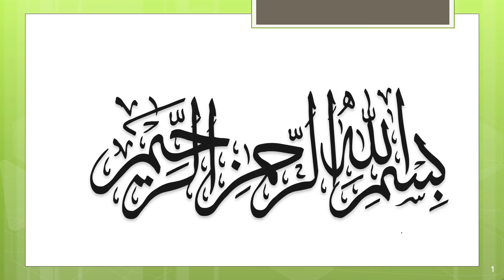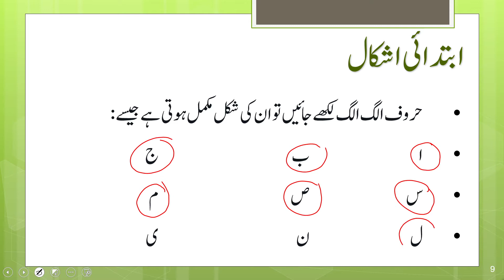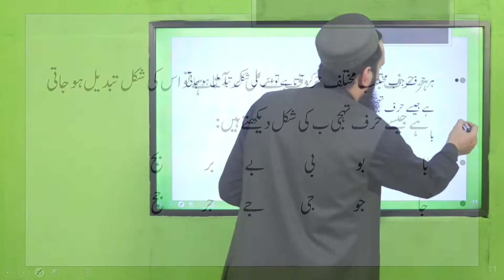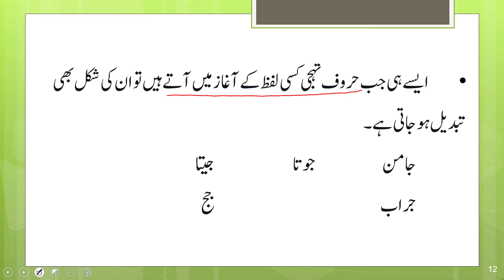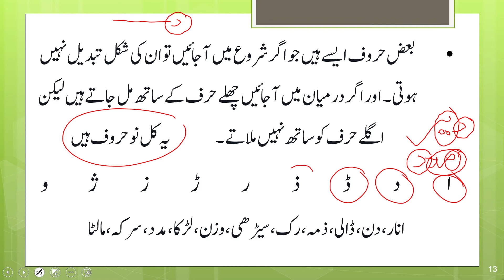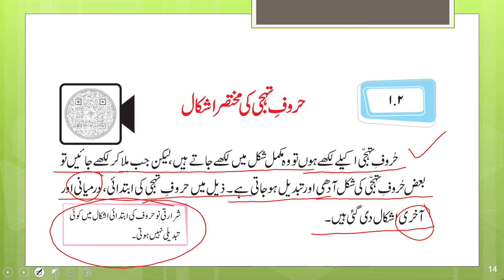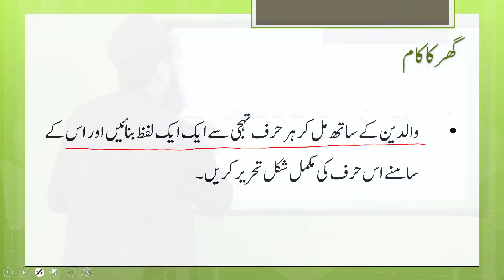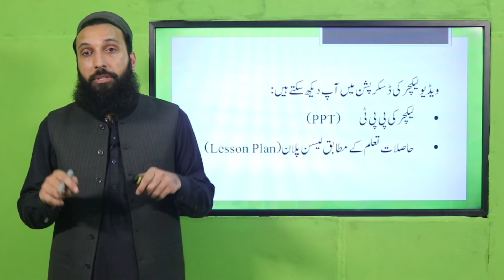Urdu Grade 1 Unit 1.2 Lecture 1 || SNC 2020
1. PowerPoint Presentation